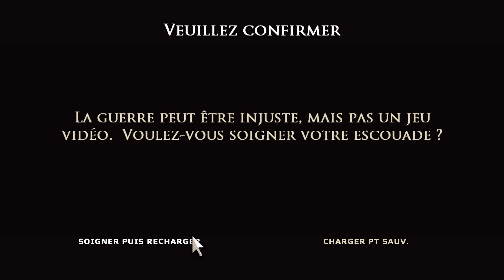Let's play - Brothers In Arms : Road to hill 30 - #5 [FR]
- 2 Ecrans : Benq ex2780q
- Souris : Logitech G502
- Casque : HyperX Cloud Alpha
- Micro : Bird UM1
- Clavier : Corsair K70 RGB Core
- Boitier PC : Fractal Design R6
- Processeur : Intel Core I712700K
- Carte Graphique : RTX 4070Ti
- Mémoire : 16Go DDR5
- Carte mère : Asus TUF Gaming Z790+
- Alimentation : Corsair 850W

Autres accessoire gaming :
- Track IR